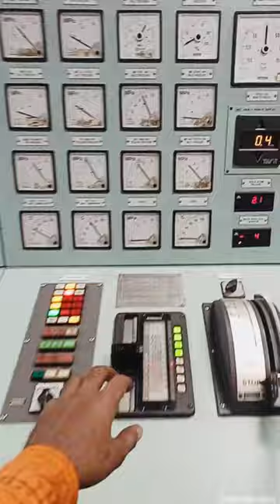Ship in storm🌊